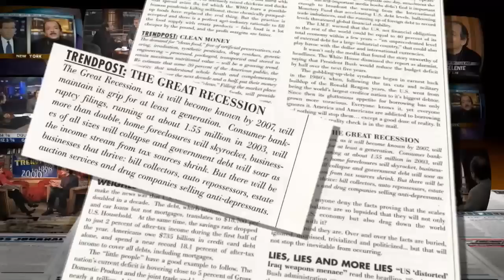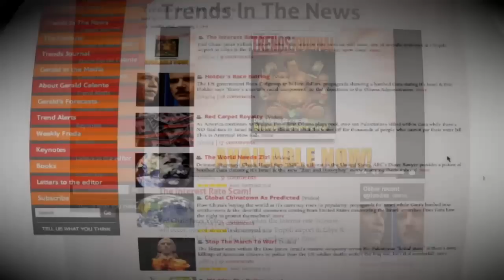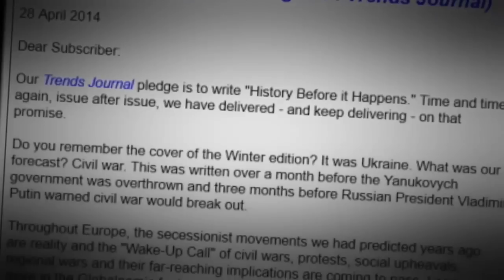Gerald Celente & The Trends Journal - "History Before It Happens"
The Trends Journal® is the World's #1 source for the most important trends that are shaping the future. The Trends Journal® shows you how these trends will affect your life, how to profit from them, and what to do to avoid pitfalls. Regardless of business or profession, the Trends Journal® provides insights, strategies and opportunities to help you navigate these treacherous, unprecedented times.